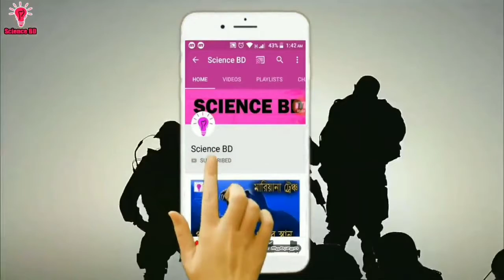Mohammad Abdul Jalil